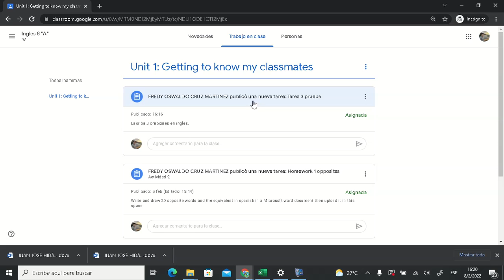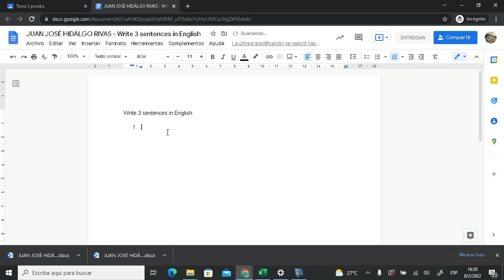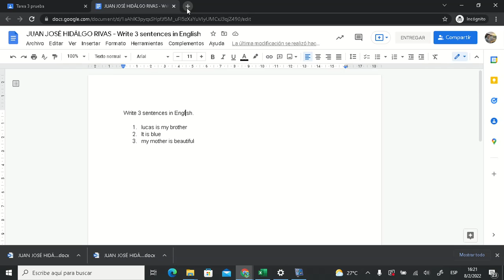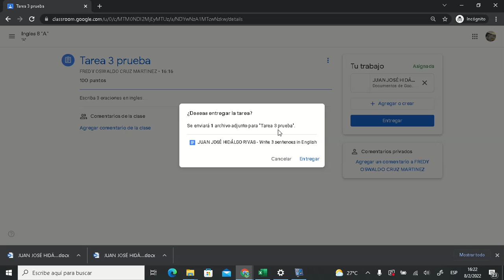Como entregar tareas en google classroom sin descargas de nada.